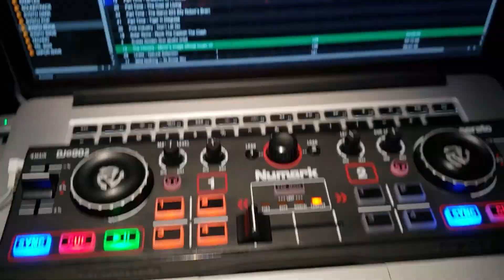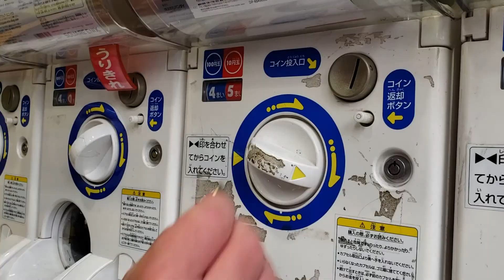JAMES REEVES VLOG 2021_001 TOKYO JAPAN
Before the world decided to flip over, I got to go to Japan with my wife Rachel and directly from getting off the jet state side, I got my first dog, Bella!!!